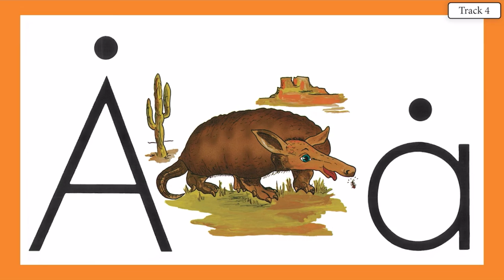ARBY ARMADILLO 3 VOCAL ABC'S WITH ACE AND CHRISTI